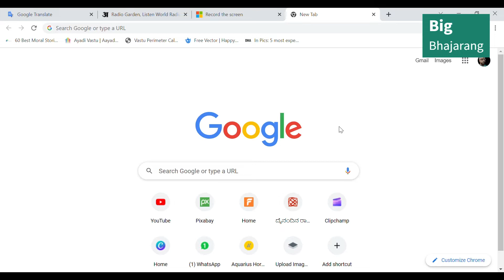Radio garden live radio stations | How to Use Radio Garden Live App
Radio Garden allows you to listen to thousands of live radio stations world wide by rotating the globe.

Every green dot represents a city or town. Tap on it to tune into the radio stations broadcasting from that city.